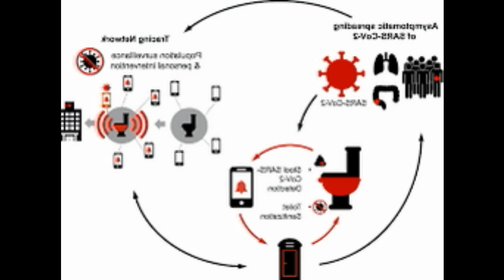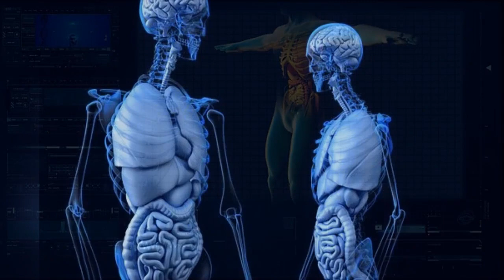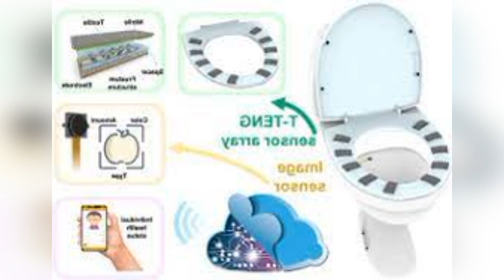Smart toilot. Toilet indicate Health issue.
smart Toilot.
There's another illness identifying innovation in the lab of Sanjiv "Sam" Gambhir, MD PhD, and its No. 1 wellspring of information is number one. What's more, number two.

It's a savvy latrine. Yet, not the sort that lifts its own top in anticipation of purpose; this latrine is fitted with innovation that can identify a scope of illness markers in stool and pee, including those of certain tumors, for example, colorectal or urologic diseases. The gadget could be especially interesting to people who are hereditarily inclined toward specific circumstances, like crabby gut disorder, prostate disease or kidney disappointment, and need to keep on top of their wellbeing.

"Our idea goes back above and beyond 15 years," said Gambhir, teacher and seat of radiology. "While I'd bring it up, individuals would kind of snicker since it appeared to be a fascinating thought, yet in addition a piece odd." With a pilot investigation of 21 members presently finished, Gambhir and his group have made their vision of an accuracy wellbeing centered shrewd latrine a reality.

Gambhir's latrine is a common latrine furnished with contraptions inside the bowl. These devices, a set-up of various innovations, use movement detecting to convey a combination of tests that evaluate the strength of any stores. Pee tests go through physical and sub-atomic examination; stool appraisal depends on actual qualities.

Sanjiv “Sam” Gambhir, MD PhD.

Scope Blog

Stanford Medicine Magazine

Stanford Health Care Newsroom

Stanford Children's Health Newsroom